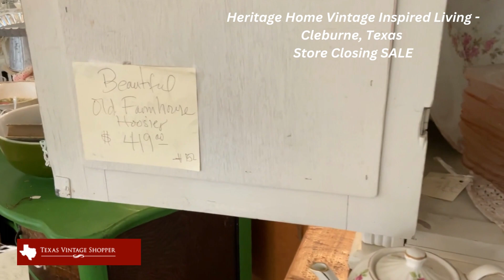Heritage Home Vintage Inspired Living Cleburne, Texas July 2023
Heritage Home Vintage Inspired Living in Cleburne, Texas is closing in August 2023. Take a virtual tour of sale merchandise available on July 16, 2023.